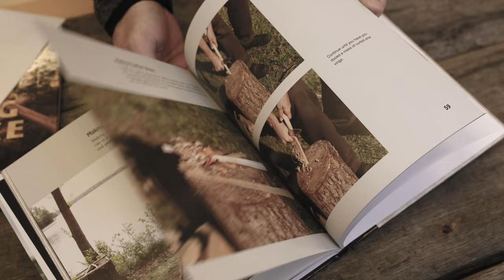Lars Fält Outdoors the Scandinavian Way - Using a Knife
The knife is without a doubt the most important tool you will use in the great outdoors. With a good knife, you will be able to perform almost every task required on a wilderness trip.

Lars Fält will guide you through techniques on how to use a knife safely, and perhaps as importantly, how to teach children to use a knife safely. Lars offers many tips throughout the book including, amongst others, how to cut down a small tree, the correct way to split wood for the fire, how to light a fire using a knife and fire steel, and a quick lesson on how to fillet a fish.

A well-cared for knife is going to last a lifetime, and there is a useful chapter showing us how to look after our knife. There are detailed explanations of cleaning and sharpening a knife, and caring for the handle and sheath.

The knife has been an essential tool in human history, and Lars has written a little about the history, including a fascinating glimpse of some of the different types used by indigenous peoples of the north.

Lars Fält is an internationally recognised authority on survival and outdoors skills, and has published a series of successful books on the subject. After a long military career, Lars now dedicates his time to teaching the general public the extensive knowledge and experience he has acquired over the years.